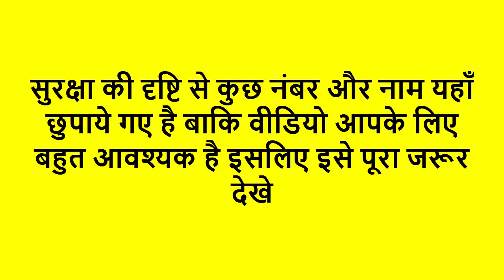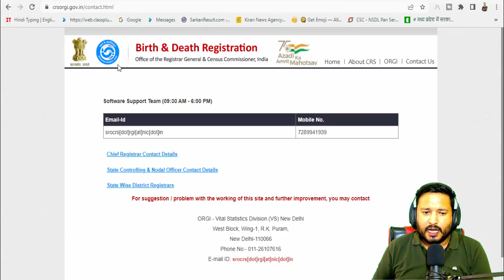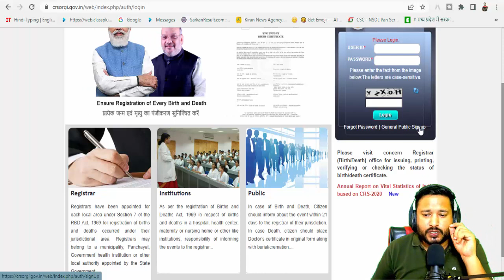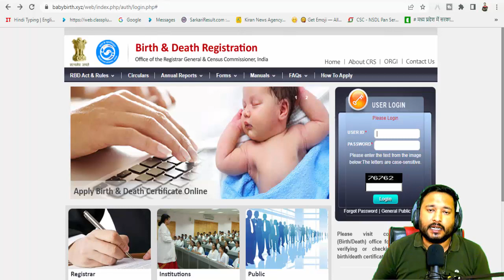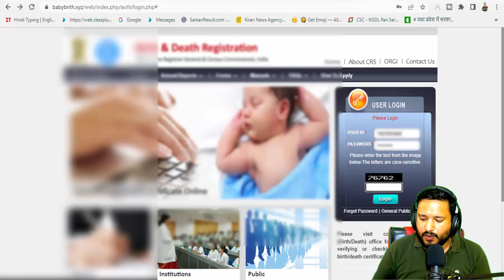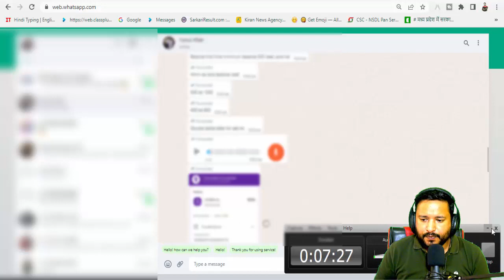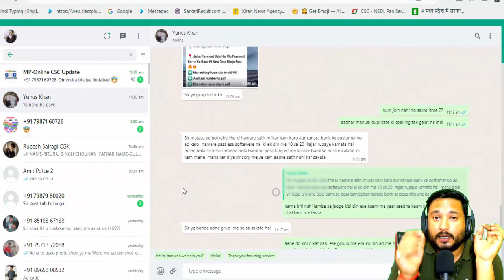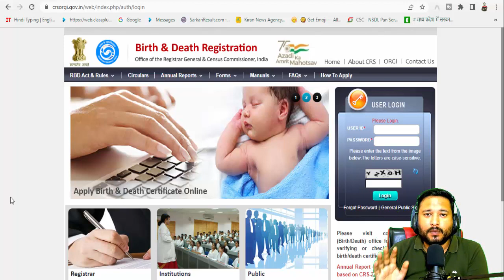जन्म और मृत्यु प्रमाण पत्र सिर्फ 5 मिनिट में || Birth and Death Certificate Complete Process